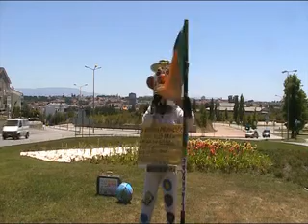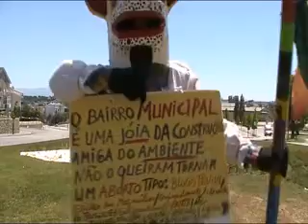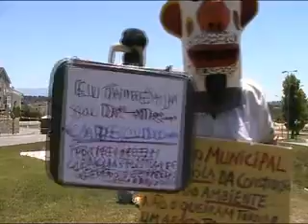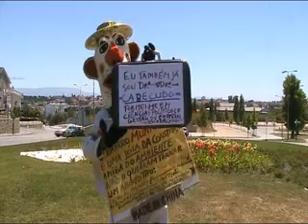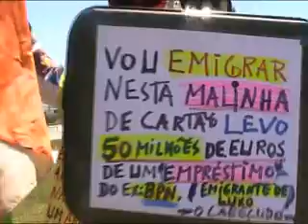As rotundas do Cabeçudo 21 Abraveses